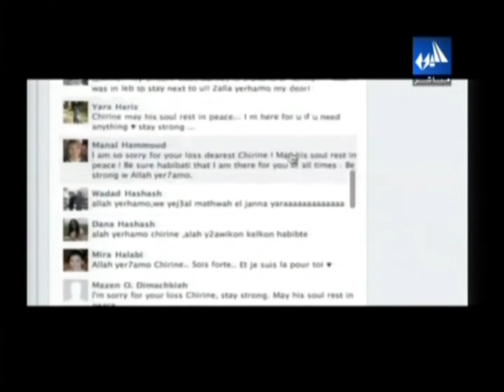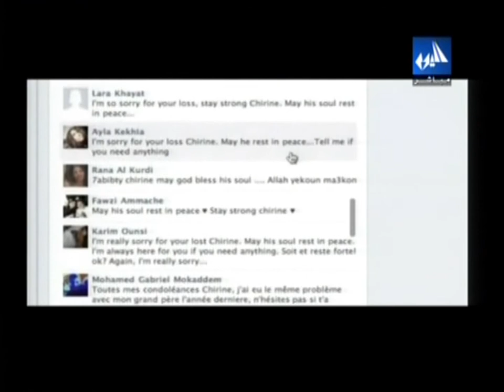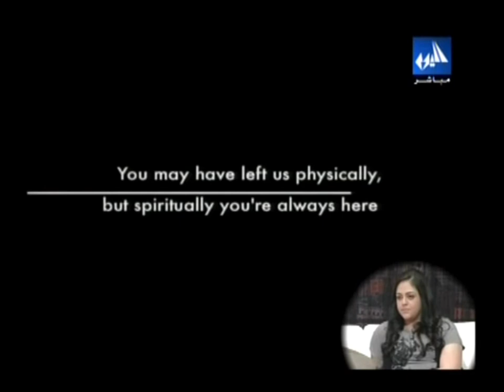Interview at El-Yom Channel ; Ouyoun Beirut Progrmme : Chirine Ammache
This is my interview at El-Yom Channel ; Ouyoun Beirut Progrmme talking about my song dedicated to my dad, may his soul rest in peace.a
Thanks again Mira Messelmani, El Mawla, Ghida Houmani and the others who helped me.